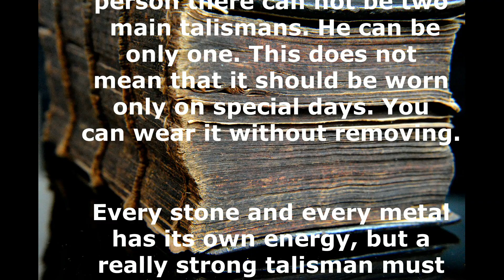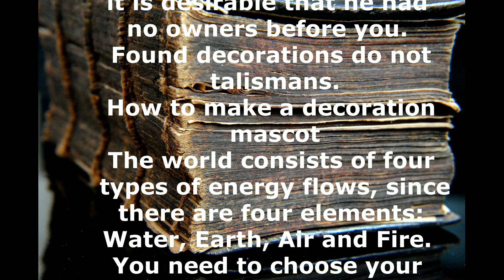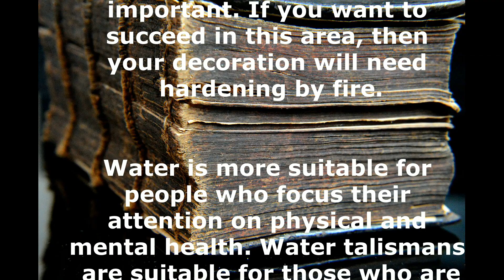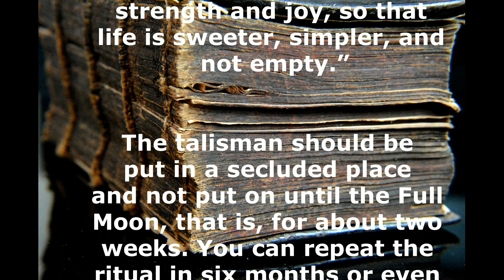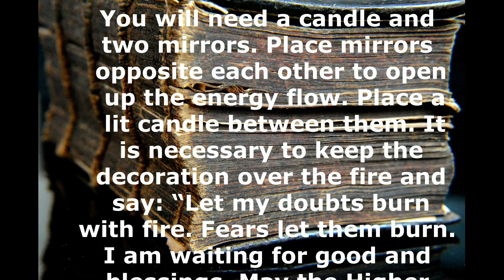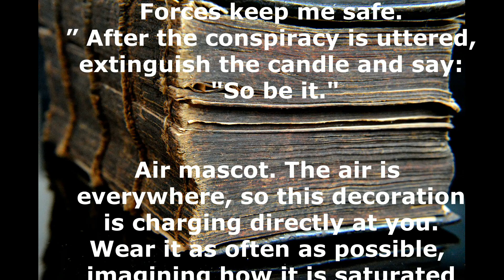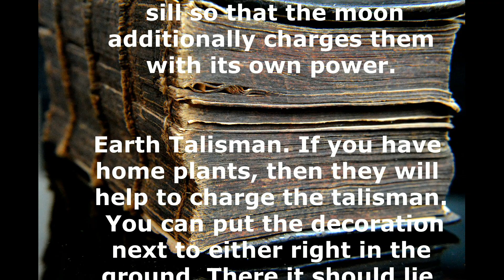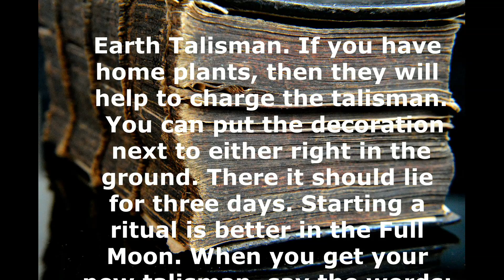How to turn an ordinary decoration into a strong talisman. DIY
Many people have favorite decorations, but few know that you can make the strongest talisman out of them. This will help you advice of experts in the field of bioenergy. Many decorations emit positive energy, help people find their purpose in life. This applies not only stones and minerals, but also jewelry made of precious metals. Silver, for example, repels negative energy, gold helps in creativity and affairs, and platinum gives confidence and makes people more resistant emotionally. What jewelry to choose as a talisman
Experts say that for each person there can not be two main talismans. He can be only one. This does not mean that it should be worn only on special days. You can wear it without removing. Every stone and every metal has its own energy, but a really strong talisman must go through the rite of charging. Choose for the strongest amulet should be your favorite jewelry, with which you will not part. It may even be a wedding ring. Your jewelry may not be a jewel - many wear wooden amulets or even plastic figures around their neck..